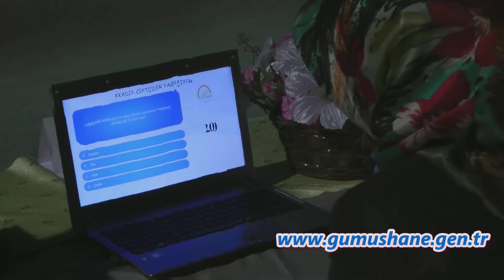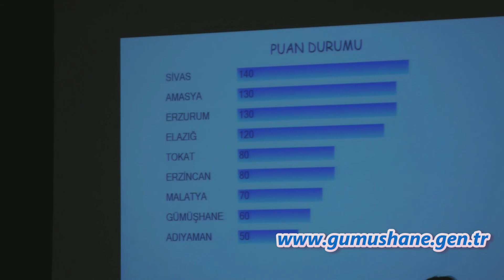Kadın Çiftçiler Bölge Finali Gümüşhane'de Yapıldı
Gıda, Tarım ve Hayvancılık Bakanlığı'nın bu yıl 10. kez düzenlediği 'Kadın Çiftçiler Yarışıyor' bilgi ve proje yarışmasının bölge finali Gümüşhane'de yapıldı. Toplam 9 ilin katıldığı yarışmada Sivas birinci olarak Türkiye finaline gitmeye hak kazandı.